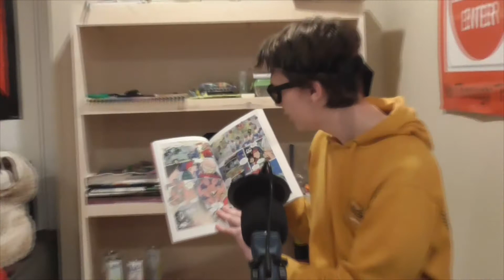Trying out making conversation with books - Try It Out!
OOH! We're champs at the talk